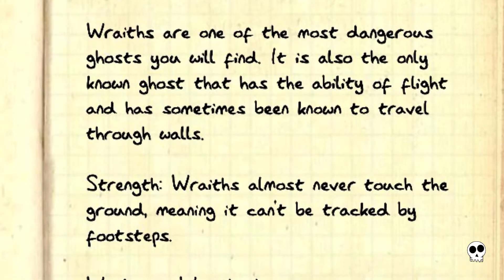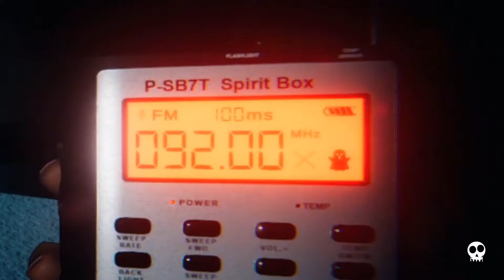I flashed a phantom during a hunt in Phasmophobia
In the year or so that I've been playing Phasmophobia, I've found some of the ghosts' strengths and weaknesses somewhat confusing, such as understanding the wraith's footstep mechanic or how taking a picture of the phantom can cause it to disappear.

In part one of Megsypie's birthday stream, I decided to see how this worked against a phantom during a hunt.

Credits

Logo by me